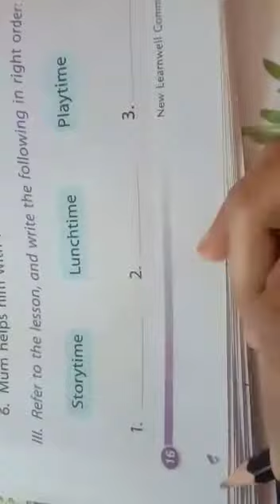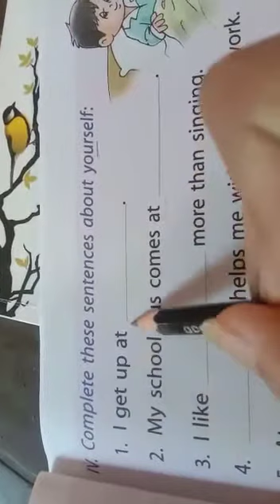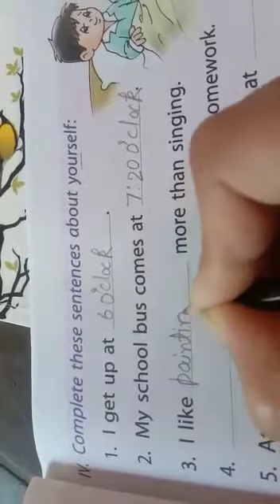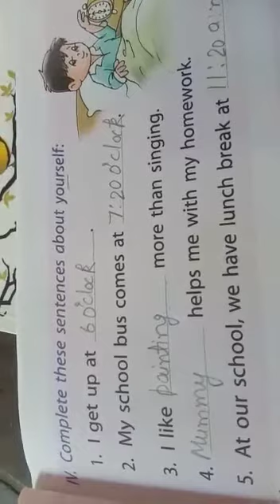English L2book work part 2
Video from Aarti